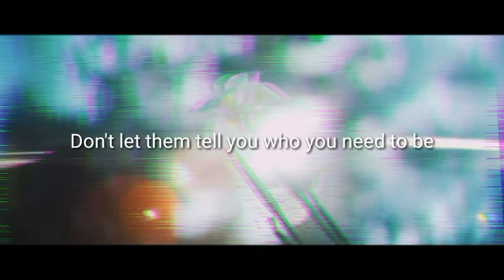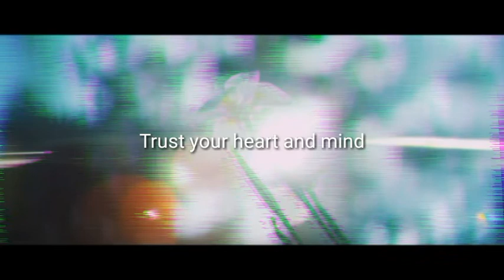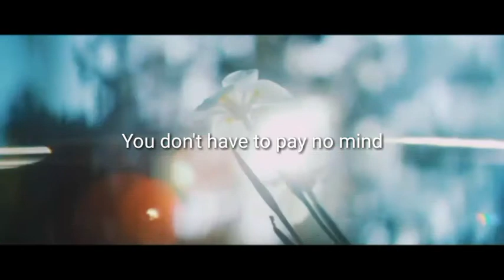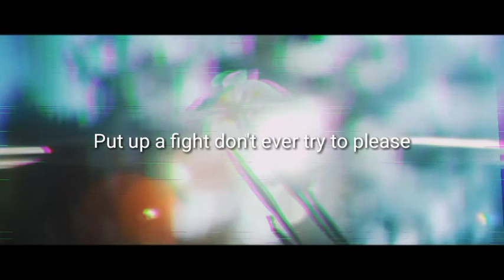Kings by MMXJ (Wah Banana outro music) lyric video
Here is the link of the Official Music Video of:
Kings by: MMXJ featuring Gentle Bones

I havn't seen someone make a lyric video of this masterpiece.

I first heard this song on wah banana's killer game outro.
Sooo addicting series of wah banana to the point that i watched it when i wake up till i fell asleep.

Back to the outro... that riff of this genre electro pop is just so catchy and addicting.

So here it is... I decided to make a lyric video of it.

Hopefully the whole world hears it..

I hope i can make one too.

Electro pop music i love it.

If you are down and lonely you might got a boost from their positivity.